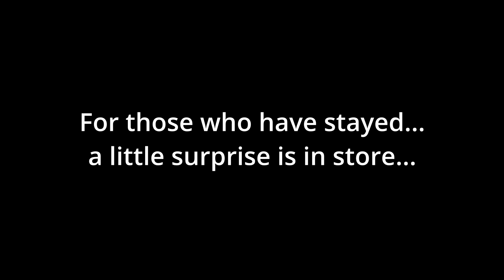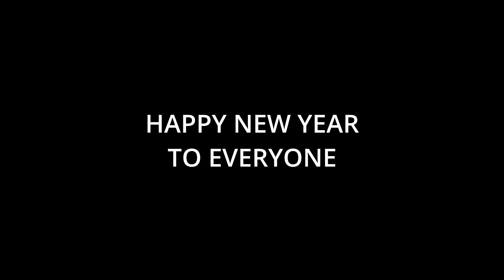A New Year...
Out with the old and in with the new! This time it is a showcase video of a little bit of my builds and kitbashes that I had made in the year 2022.

None of the music in the video is mine.